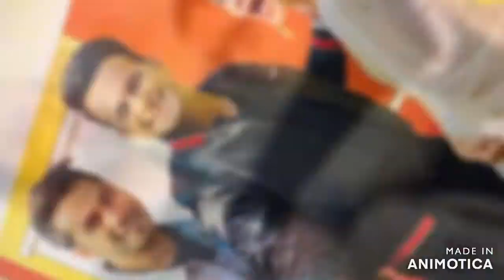Sanjay Dutt Admits He's Too Old To Romance Alia Bhatt Onscreen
Actor Sanjay Dutt is promoting his upcoming film KGF Chapter 2 these days. Recently, at a promotional event, he opened up about Ranbir Kapoor and Alia Bhatt. During an interview, when Sanjay was asked why he, like other actors, doesn't romance young actresses on screen? To this, he said, "Oh now I will romance a little Alia Bhatt. With age, you have to move forward. "He said that due to his increasing age, he cannot romance Alia. He said he admires the younger generation actors like Alia and Ranbir Kapoor. He said, "They are very hardworking and focused. It's nice to see them and work with them. '